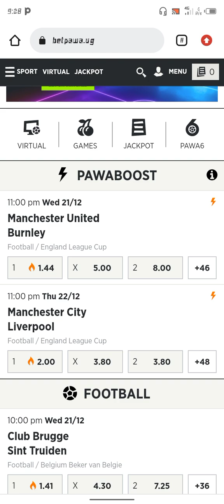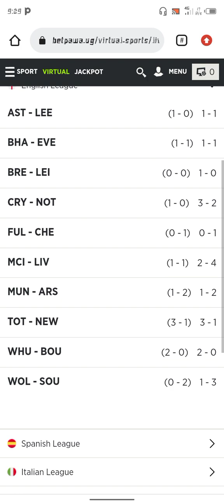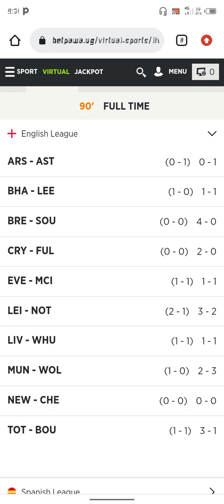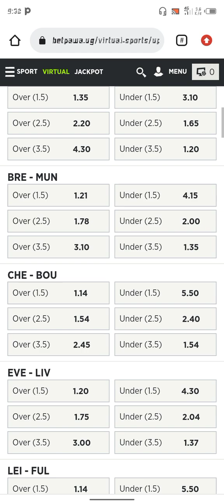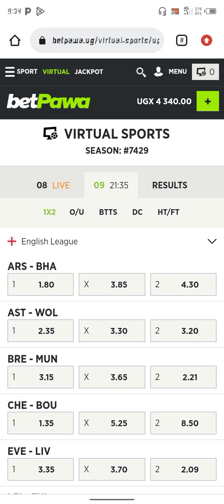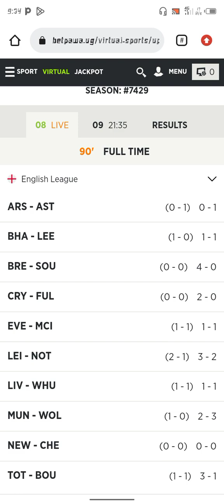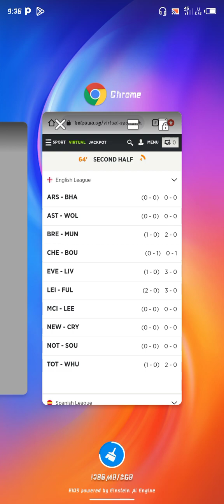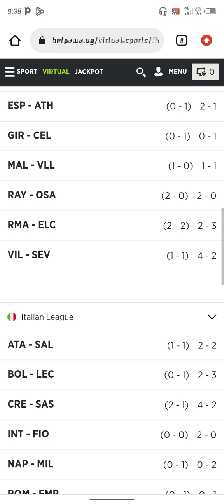How to recovery back your lose ticket on virtual betpawa sports strategy betting and make a profit